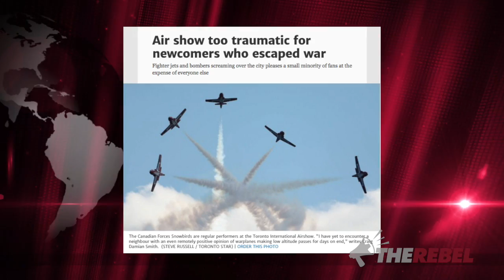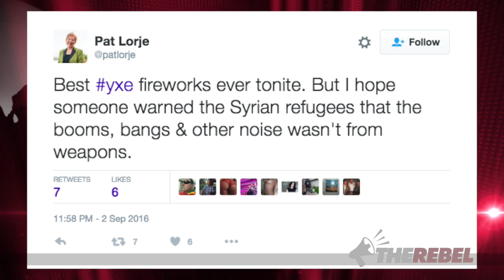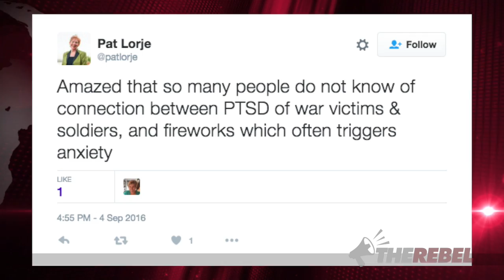Left steps up to "protect" refugees from fireworks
A Saskatoon city councillor’s call to warn refugees about fireworks has Brian Lilley asking why the left see refugees as ignorant, fragile snowflakes? MORE